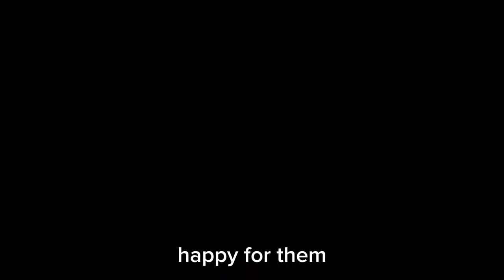happy for them | mha | todobaku / bakutodo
screenshots : 50
characters (my hero academia) : todoroki, bakugou, midoriya, uraraka